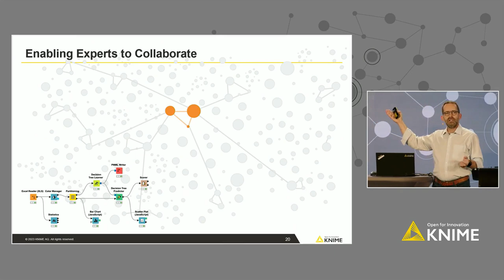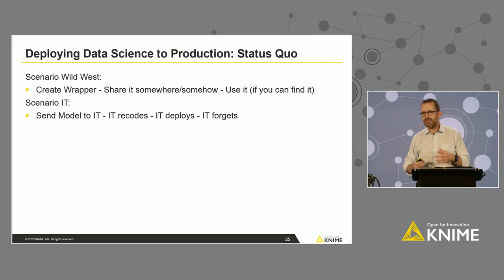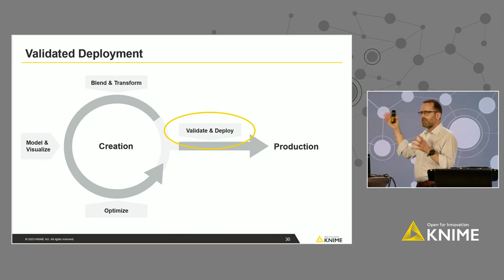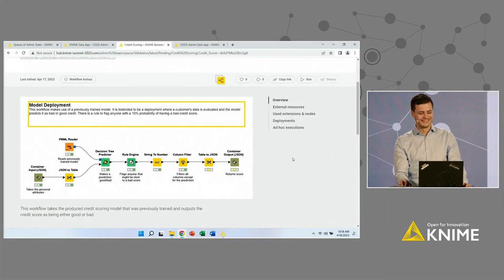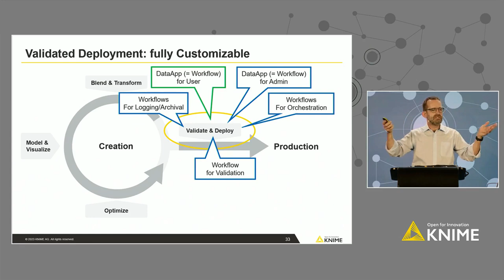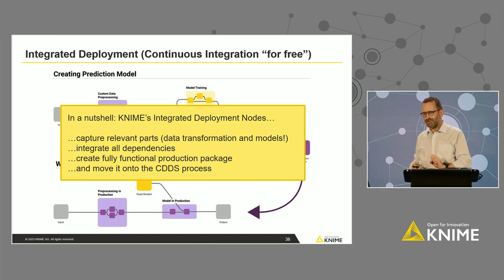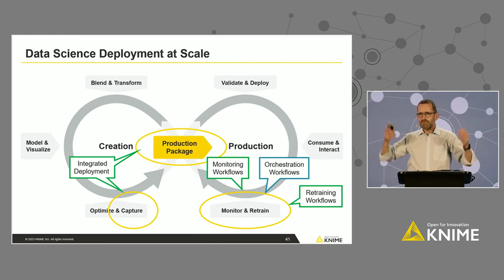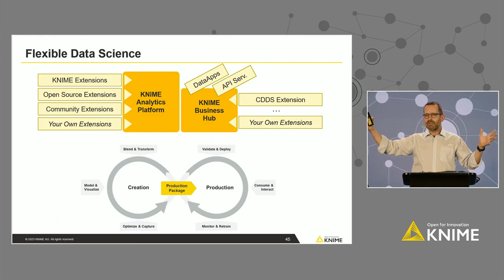CDDS - Michael Berthold, Karen Abraham & Simon Schmid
Speakers: Michael Berthold, Karen Abraham, Simon Schmid

What happens when you need insights delivered not just to five or ten people, but disseminated across the entire enterprise? KNIME announced the release of its first ever Business Hub Extension for the continuous delivery of data science (CDDS). In this presentation, see a demo of how organizations can securely deploy data science solutions with a standardized – but fully customizable – end-to-end process.

Learn more about KNIME’s take on the continuous deployment of data science (CDDS) and how even small cross-functional teams can work to accelerate productionization and scale up how many models are deployed each month.